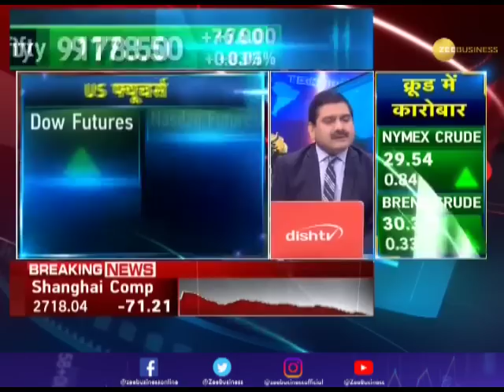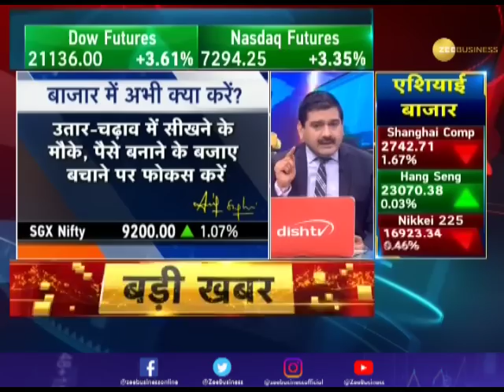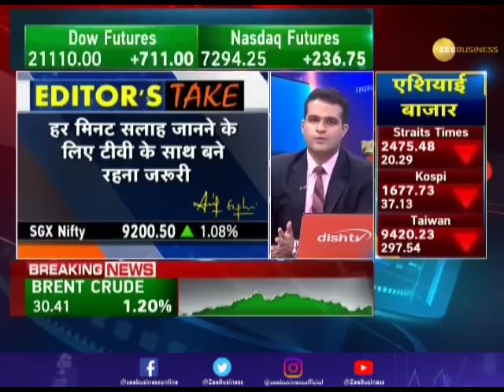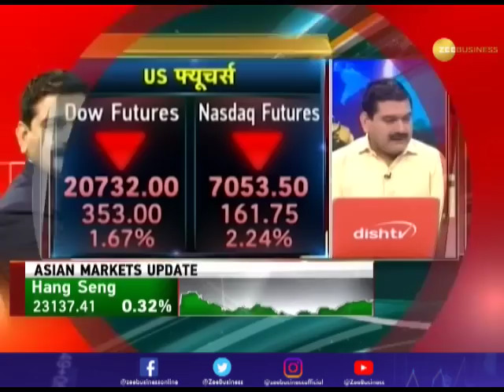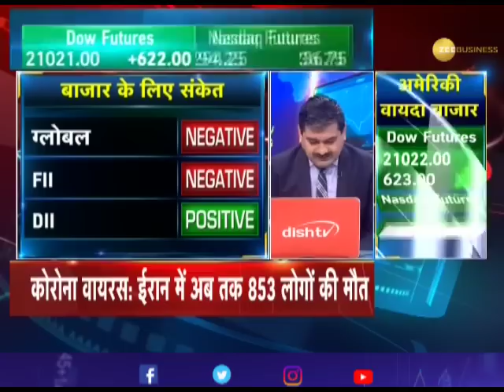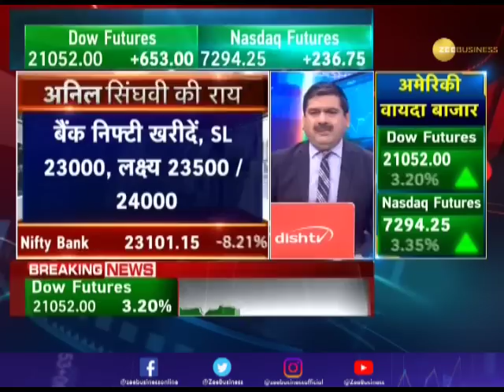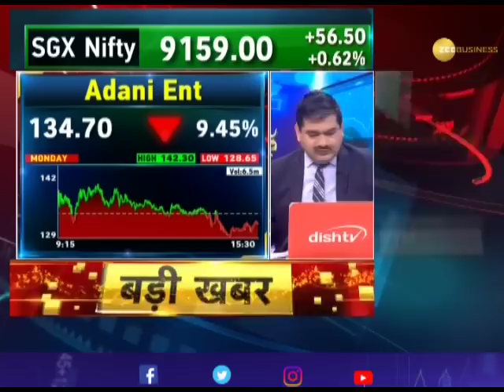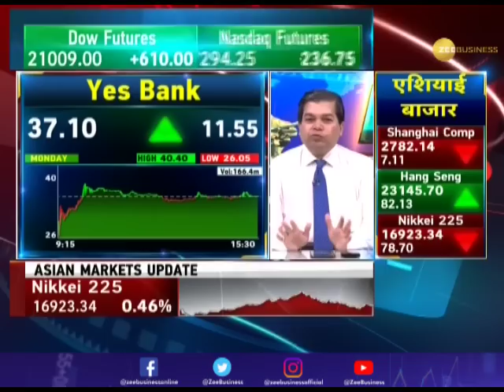Share Bazaar Live With Anil Singhvi: All you need to know about Profitable Trading for Mar 17, 2020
Zee Business: shorturl.at/hpqX6
WION: shorturl.at/fwKO0
Zee News English: shorturl.at/aJVY3
Zee News Hindi: shorturl.at/eorM1
DNA News: shorturl.at/rBOY6
BGR: shorturl.at/eioqL